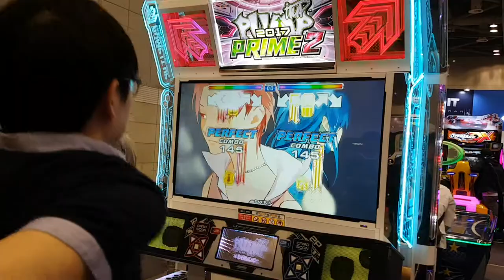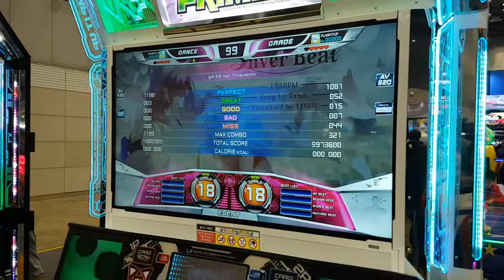[대회 출전] 실버 비트 S18 몸풀기 Silver Beat Warm Up with SLions21 | 2018 Pump It Up 최강자전 @ PlayX4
전날 스케줄에서 무리를 했던 탓도 있고... 3박 4일 동안 전시장에 있었던 기계의 발판이 좀 뻑뻑하기도 했고 그렇네요. 그 와중에 옆에서 같이 몸 푼 이재종 선수는 골드 S. ㅎㄷㄷ